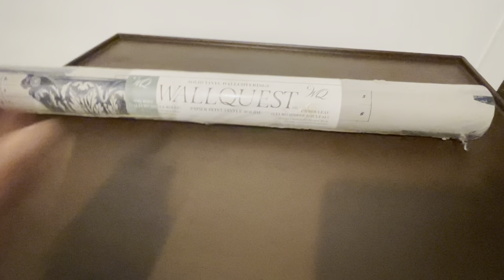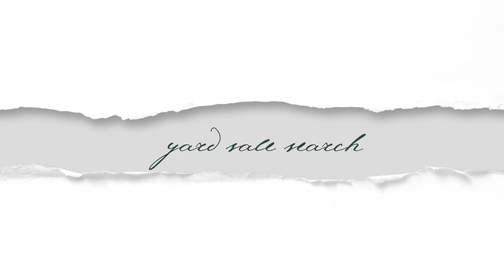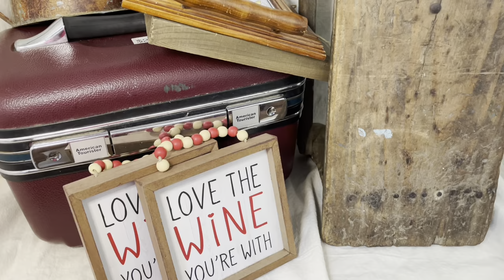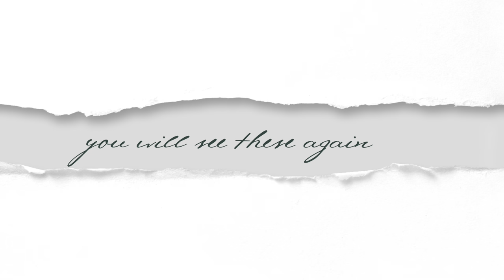Yard sale finds | Utility Cart make over (Free to fabulous)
Upcycling a utility cart is a great way to give new life to an old piece of furniture and create a unique and functional item for your home.

Here are the general steps you can follow:

1. Clean the cart: Start by cleaning the cart thoroughly. Remove any dirt, grime, or rust using soap, water, and a scrub brush. Dry the cart completely before moving to the next step.

2. Sand the cart: Use sandpaper to lightly sand the cart's surface. This will help the new paint adhere better. Make sure to remove any loose paint or rust.

3. Prime the cart: Apply a coat of primer to the cart. This will help the paint stick better and prevent rust from forming. Follow the instructions on the primer can for best results.

4. Paint the cart: Once the primer is dry, apply a coat of spray paint or brush-on paint to the cart. Choose a color that matches your decor or style. Let the paint dry completely before adding a second coat if necessary.

5. Add finishing touches: After the paint dries, you can add any finishing touches you like, such as stenciling, decals, or new hardware. You can also add shelves or baskets to the cart for additional storage.

6. Protect the cart: Once you are happy with the cart's new look, add a layer of sealant or clear coat to protect the paint from chipping or fading.

            Mail: C/O The Blushing Rose